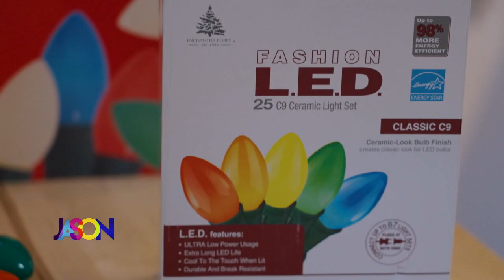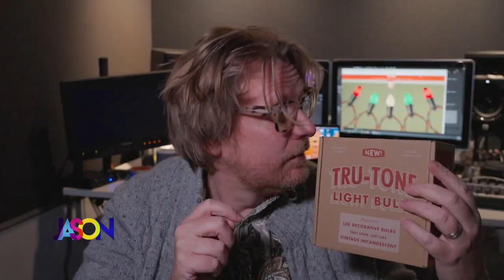Jason Show Staff Best Things Ever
They are the latest things the Jason Show staff is loving right now. Jason, Falen, Erin Schwab, Exec. Producer Jeff and Photographer Eric share their latest favorite things.